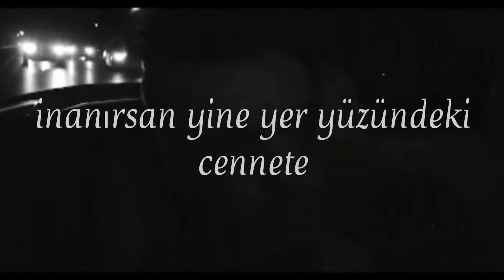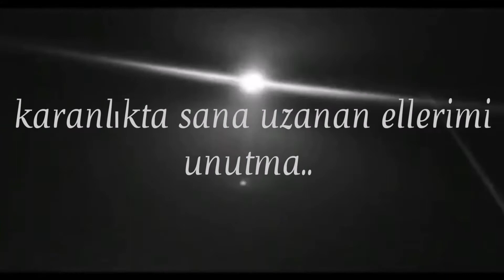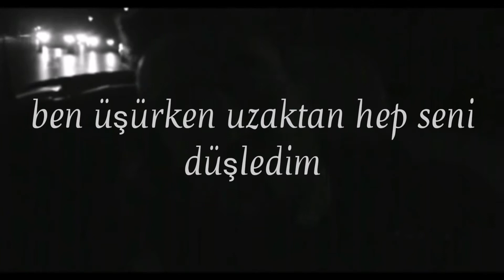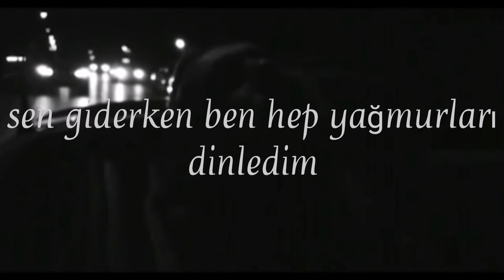cem adrian - yine özledim / lyrics 🐾